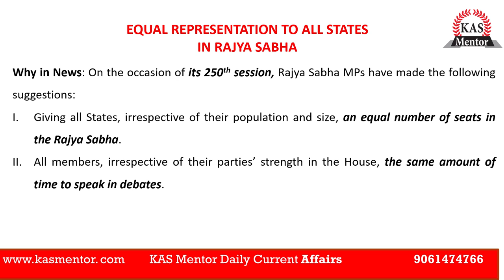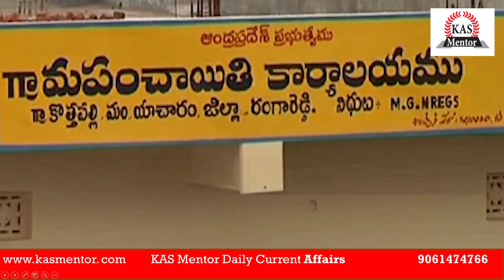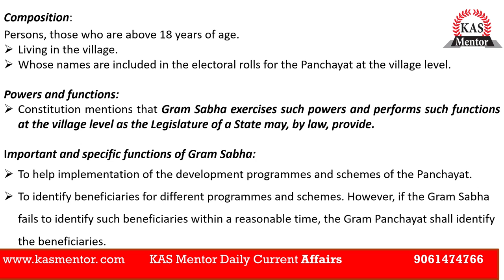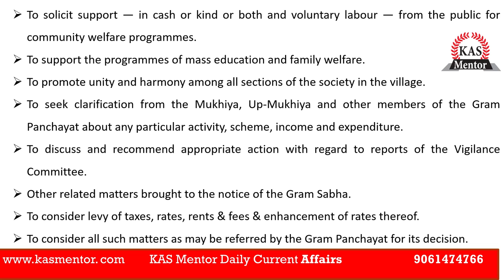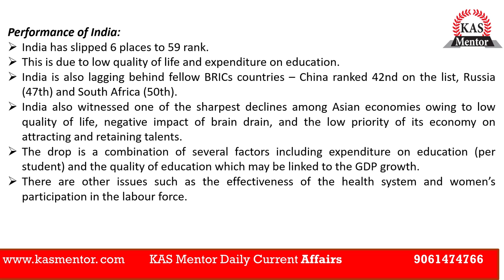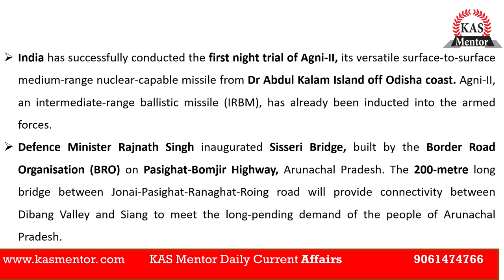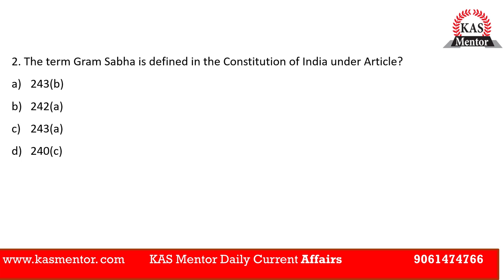KAS Mentor Daily Current Affairs-EQUAL REPRESENTATION TO ALL STATES IN RAJYA SABHA,,GRAM SABHA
EQUAL REPRESENTATION TO ALL STATES IN RAJYA SABHA- Parliament and State Legislatures
GRAM SABHA - Parliament and State Legislatures
IMD WORLD TALENT RANKING- 2019 – international ranking